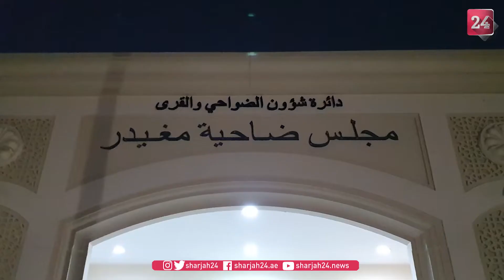سمية سيف الشامسي مسؤول نادي الأصالة بمركز "خدمات كبار السن"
سمية سيف الشامسي مسؤول نادي الأصالة في مركز خدمات كبار السن التابع لدائرة الخدمات الاجتماعية بالشارقة خلال حديثها لــ "الشارقة 24" حول محاضرة تأهيل جلساء كبار السن والمعاقين التي عقدت  في مجلس ضاحية مغيدر بالشارقة.